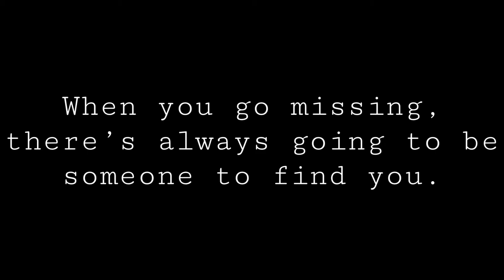MISSING CLAIRE: REMASTERED | OFFICIAL TRAILER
This is the full official trailer and a look at the new and improved version of Missing Claire, episode one coming September 20th this year!

Missing Claire will be turning 4 this year, and I felt terrible leaving it behind in the dust, so to celebrate this very exciting year of milestones, I'm doing the ultimate challenge of re-editing every episode from Season One, Season Two and every single mini movie as well! The remastered episodes will release throughout September and October, to celebrate the very special occasion. I hope there are still people around to enjoy and anticipate the release of the new remastered series, please give it some love!